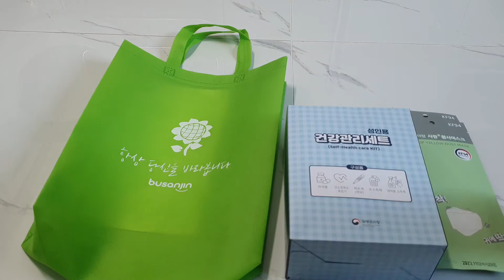코로나 확진) 구호물품 언박싱📦 | 슬기로운 격리생활, 재택치료 7일 단축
안녕하세요 불운의 철대리입니다. 그렇습니다. 걸렸습니다. 내가 걸릴거라고 생각도 못했는데, 생각치 못한 곳에서 옮았습니다. 확진판정 이후 격리 2일차에 도착한 구호물품을 소개해드리고자 합니다.